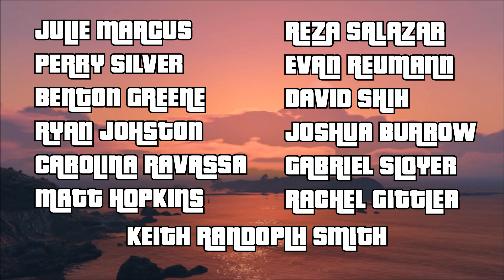GTA 5 10TH ANNIVERSARY - EPISODE 26 - 'THE BIG ONE' (PART 2) (FIRST PERSON VIEW)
Its been over 10 Years since the Rockstar GTA 5 video game came out and it was one of the best video games ever in the world. Throughout the years they have developing a lot of years as the GTA series went through.

And In 2025 the GTA 6 Game will be released which could break the internet massively. So to celebrate the new GTA 6  I decided to create a 10 year anniversary series of episodes throughout the GTA 5 story mode in 100%

This series will also include every playable characters mission, bonus, uncut, start and end of every characters missions, and every 100% guides.

Enjoy the Last One